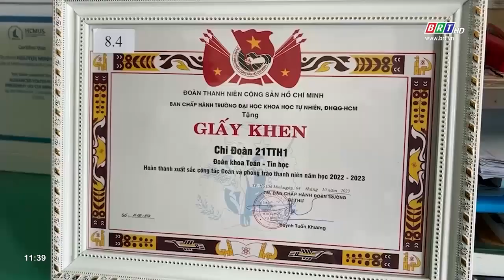Vợ chồng đồng lòng sẻ chia cho những hoàn cảnh khó khăn | BRTgo